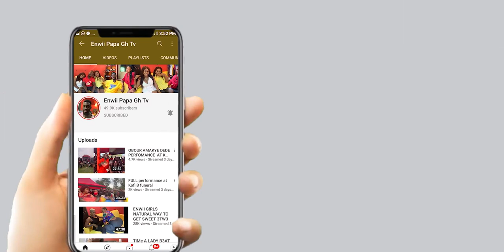Tm:will you l!ke 2 be H0use W!F£ In this Days or u will work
Another great one from our beautiful family here